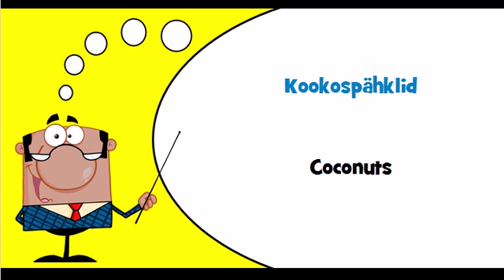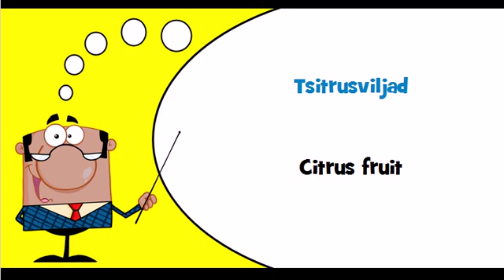Estonian vocabulary Theme = Troopilised puuviljad